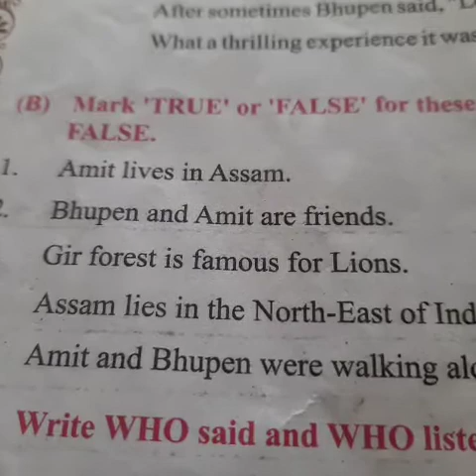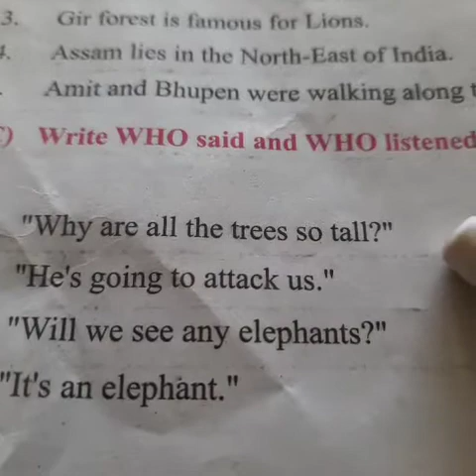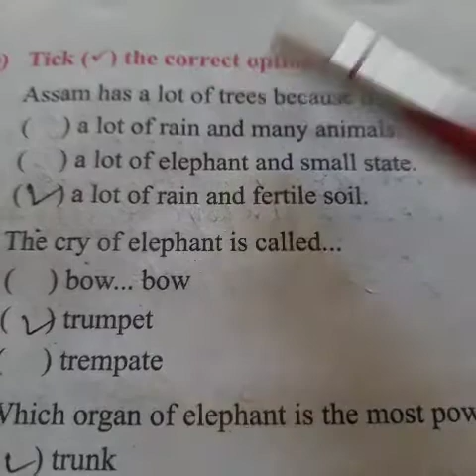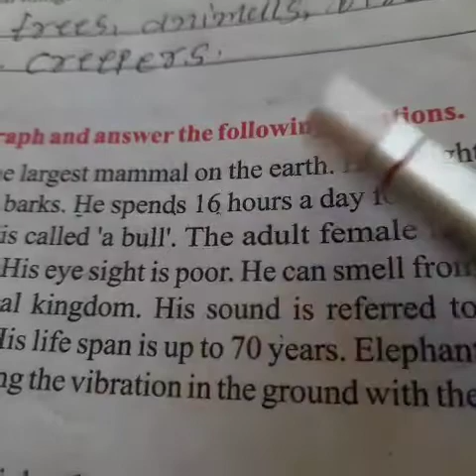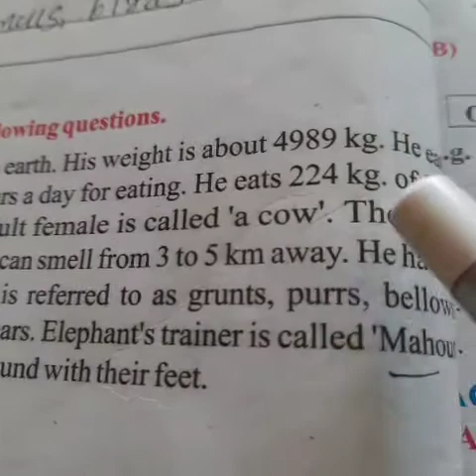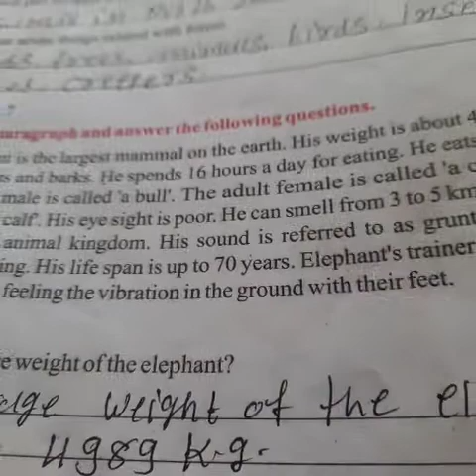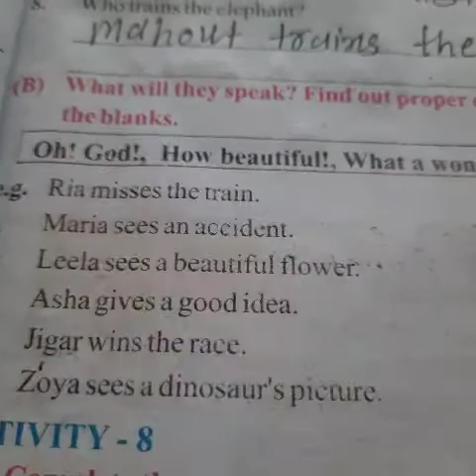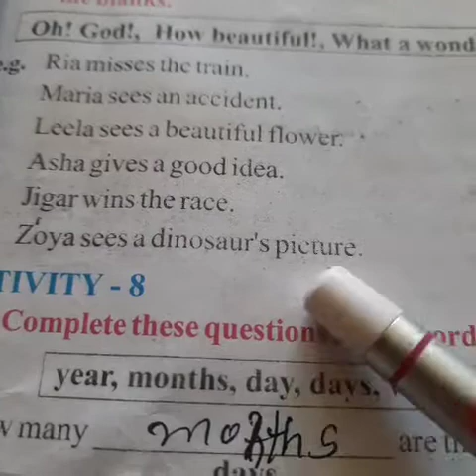Unit 3 | Ah! Oh! Ouch! | Part 2 | Textbook Exercises